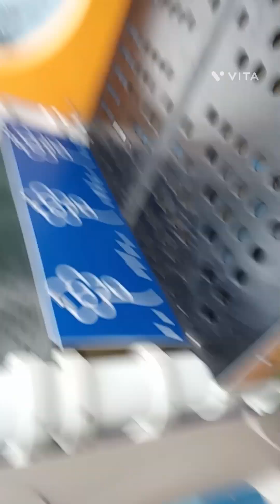브이로그 5분짜리